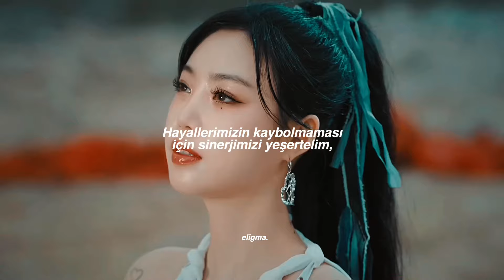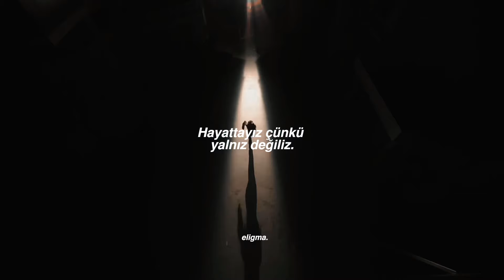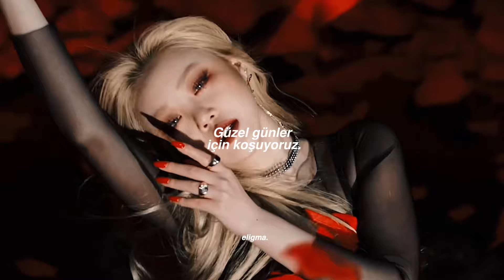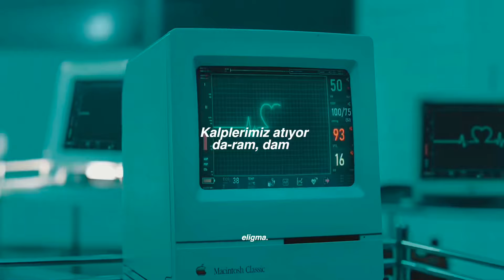NMIXX - Run For Roses (Türkçe Çeviri)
Güller için koşmak iyi, güzel günlere koşmak anlamlarına geliyor.

Lyrics:

We're alive 'cause we are not alone
Hand to hand, you know we won't let go, oh
Run for roses
Oh, yeah, yeah
Ooh-oh, uh (Yeah)
Yeah, yeah, ay, yeah

Bulganeunge dojeoneul, yeah, we fight back
Buranhan hyeonsire deonjin invitation
Bulman gadeukan pyojeongeuro we're back
Bulgachi taoreulge no limitation
Blow mameul hwipsseureo
We gotta go, woo
Mangaehaneun our synergy
Neowa nae nangmandeureul ilchi anke
Let's run

(Run)
Kkumkkwoon united
Wanna get it
Wanna fight it
Wanna stand up and salute (Roses)
Jigyeoun jeolmangeul neomeo kkumeul geomeojwieo
Gonna make us move

We run for roses
Hand to hand, du bareul matchugo, woah
Run for roses
Our hearts go, da-ram, dam
Urin dallyeoga gil wonhae

Sokdoreul nopyeo
Ah-ah-ah-ah, ah-ah-ah-ah, ah-ah (Eh, yeah)
Moksoril nopyeo
Gasideonggure dulleossain our finish line
Geuraedo nan ga
Geulkigo dachyeodo
Pogineun chiwodwo no

(Run)
Kkumkkwoon united
Wanna get it
Wanna fight it
Wanna stand up and salute (Roses) (Salute, girl)
Jigyeoun jeolmangeul neomeo kkumeul geomeojwieo (Let's go)

Ooh-oh
Da-di, da-di, da-di, dum
Da-di, da-di, da-di
Dum-dum, dum-dum
Ooh-oh
Da-di, da-di, da-di
Dum-dum, dum-dum
Ooh-oh
Da-di, da-di, da-di
Dum-dum, dum-dum
Ooh-oh
Da-di, da-di, da-di
Run for roses

eligma kanalından hepinize merhaba. Kanalımda bir çok farklı tür şarkının çevirilerini bulabilirsiniz. Kullandığım arka fondaki editleride bizzat kendim yapıyorum. Daha fazlası için kanalıma göz atabilirsiniz.

NMIXX Run For Roses türkçe çeviri olarak sizlerle yanlışım varsa affola iyi seyiler :)